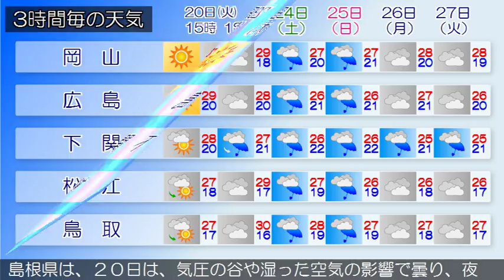2017/06/20 中国地方の天気予報 昼